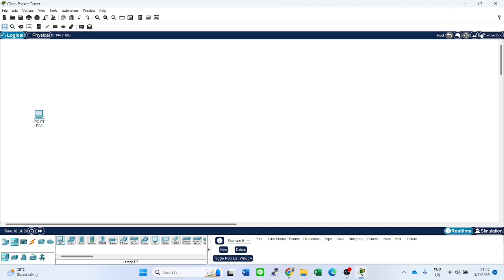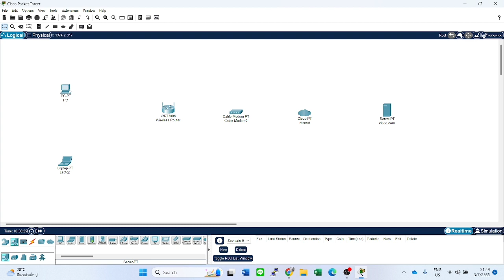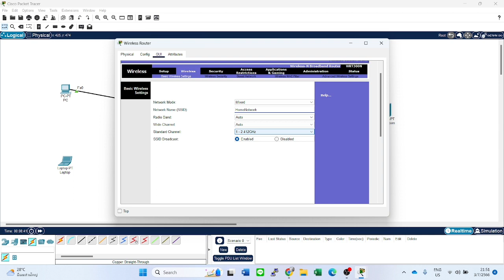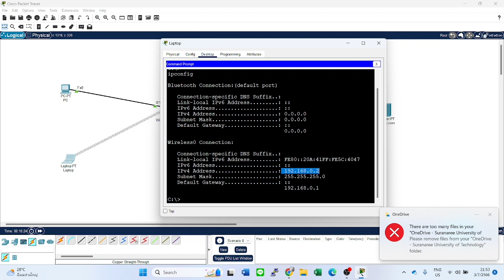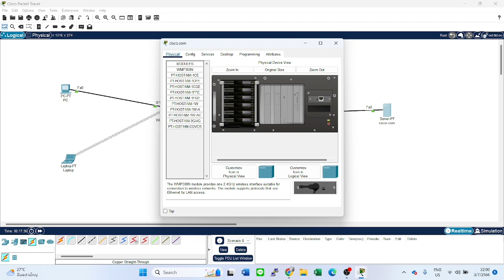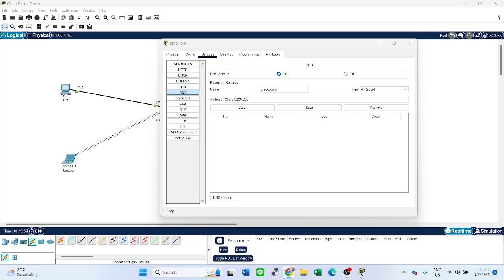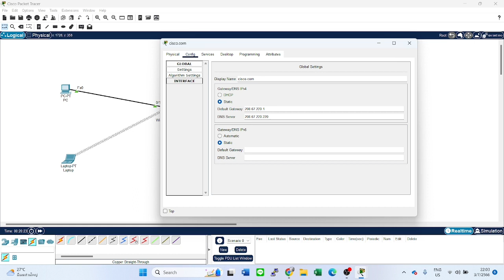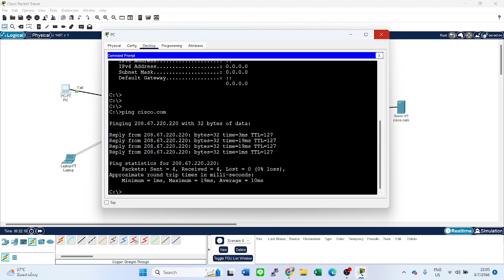527449-LAB00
Telecommunication Networks